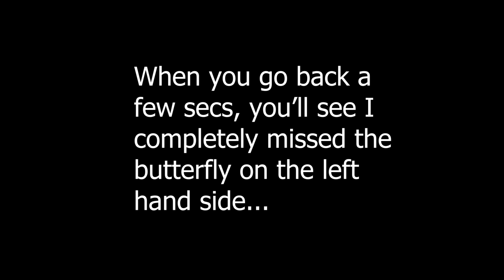DON'T WATCH THIS! - Hogwarts Legacy - Episode 39 | The Helm of Urtkot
In this episode of Hogwarts Legacy, ‘The Helm of Urtkot,‘ we have to visit the tomb of a dead witch, solve puzzles, and fight the undead dead.

This episode might contain cuts, to help in speeding up the overall story, without you having to watch me either endlessly running, flying, or trying to make something work.

According to the makers of the game: Hogwarts Legacy is an immersive, open-world action RPG set in the world first introduced in the Harry Potter books. For the first time, experience Hogwarts in the 1800s. Your character is a student who holds the key to an ancient secret that threatens to tear the wizarding world apart. Now you can take control of the action and be at the center of your own adventure in the wizarding world. Your legacy is what you make of it.